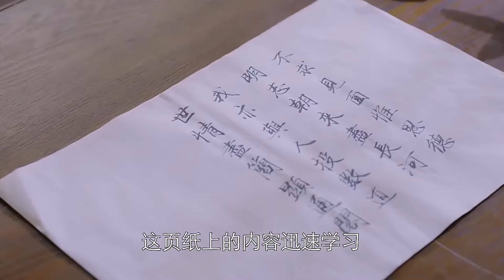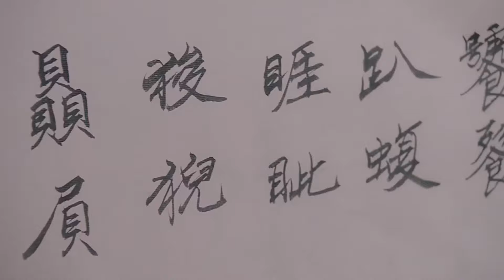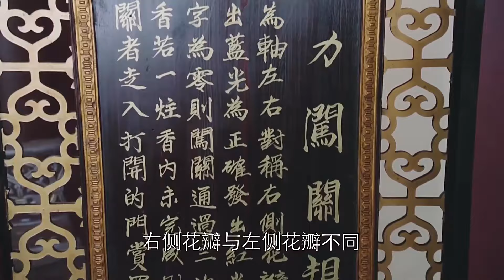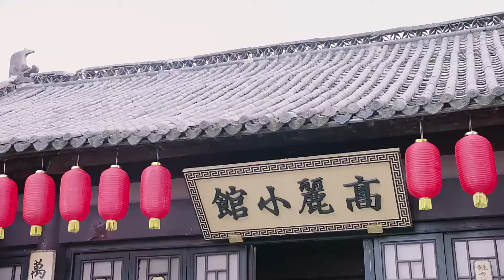ENGSUB《山雞變鳳凰》失憶皇帝流落民間，愛上鏢局女老板封她為妃，新婚夜發現枕邊人是敵國奸細EP03#趙麗穎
主演：趙麗穎
Miss Feng'er from Zhenyuan Escort Agency lost her mother at a young age. After her father remarried, he sent her to Ling Shan Town to study. Feng'er parted ways with her childhood friend Changgeng. Upon returning after her studies, Feng'er found the escort agency deserted. She inexplicably became embroiled in conflicts and saved a group of talented girls. To find her father and Changgeng, Feng'er and the girls arrived at Jiyue Platform, where they met Jingrong, who secretly developed feelings for Feng'er. At Longfeng Inn, Feng'er discovered Jingrong leading a carefree life. However, through her observations, Feng'er began to doubt the city. With Feng'er's help, Jingrong uncovered the truth about the fake city and they escaped together. Unfortunately, Jingrong got injured and fainted. Feng'er rushed to care for him, solidifying their love. Yet, Feng'er realized that this love had hurt many. Heartbroken, Feng'er returned to Meilong Town and opened a restaurant called "Longfeng Inn." In this inn, the kind-hearted Feng'er led a peaceful life. Having experienced all this, Feng'er developed a deeper appreciation and love for life.
鎮遠鏢局的大小姐鳳兒年幼喪母，父親迎娶新婦後將她送去靈山鎮學藝，鳳兒和青梅竹馬的長庚分別。鳳兒學成回來發現鏢局人去樓空，她莫名卷入紛爭並拯救了一群花樣少女。為了找尋父親和長庚，鳳兒與女孩們一同到了霽月臺，並遇到了景榮，景榮對鳳兒暗生情愫。鳳兒來到龍鳳店，發現景榮也在這裏，過著無憂無慮的生活。然而鳳兒卻通過自己的觀察，對這座城產生懷疑。景榮在鳳兒的幫助下察覺了假城的真相，並一起逃離了這裏。景榮不幸負傷昏迷，鳳兒趕來照顧，兩人堅定了相愛的心。然而鳳兒發現這段愛情傷害了很多人，傷心的鳳兒回到梅龍鎮，開了一家名為「龍鳳店」的酒家。在龍鳳店裏，善良的鳳兒過著平靜的生活，經歷了這一切的鳳兒對生活有了更真切的思考和熱愛